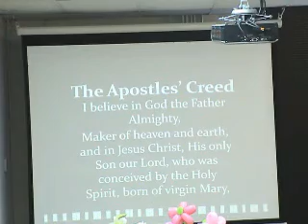New Fellowship Chapel 4.4.2010 Combine 0of5